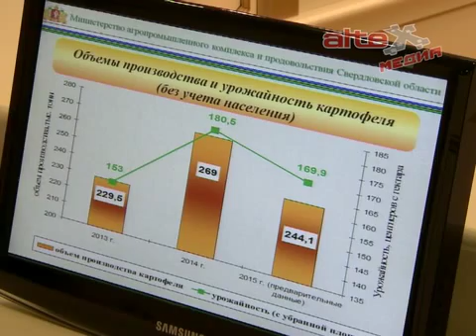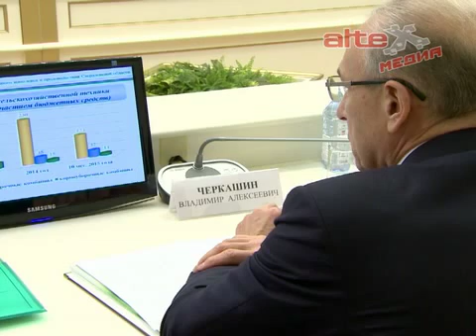Планы развития АПК в регионе